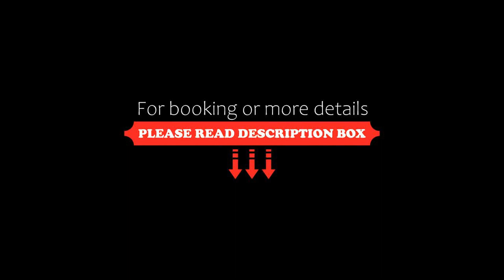Hotel Guitart Rosa Adults Only, Lloret de Mar, Spain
About Property:
This property is 6 minutes walk from the beach. Set in a picturesque corner of the shopping area of Lloret de Mar, this pretty colonial building dating from the beginning of the century is only 200 m from Playa de Lloret Beach.
The building boasts beautiful architecture and is located in a tropical garden. Recently refurbished rooms feature a TV and a private bathroom with free toiletries and bath or shower. Rooms have a large balcony and some have pool and garden views.
The res...
Property Type: Hotel
Address: Sant Pere, 67, 17310 Lloret de Mar, Spain
Searching For
1. Hotel Guitart Rosa Adults Only - Lloret de Mar - Spain
2. Hotel Guitart Rosa Adults Only - Lloret de Mar - Spain Address
3. Hotel Guitart Rosa Adults Only - Lloret de Mar - Spain Rooms
4. Hotel Guitart Rosa Adults Only - Lloret de Mar - Spain Amenities
5. Hotel Guitart Rosa Adults Only - Lloret de Mar - Spain Offers and Deals
Audio Credit:
Track Title: Blank Slate
Artist: VYEN